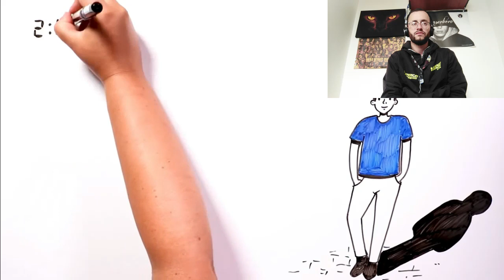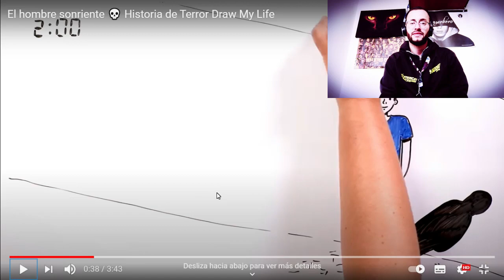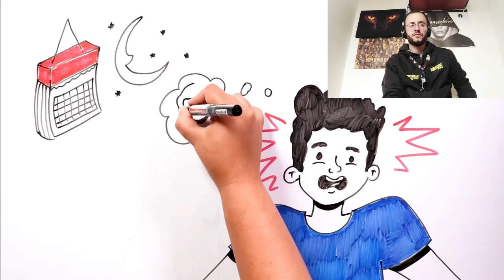TERROR creepypasta El hombre sonriente 💀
El hombre sonriente 💀
Historia de Terror Draw My Life
reacción 2021
me da risa y a ti ??